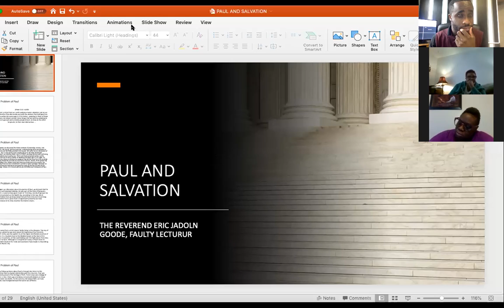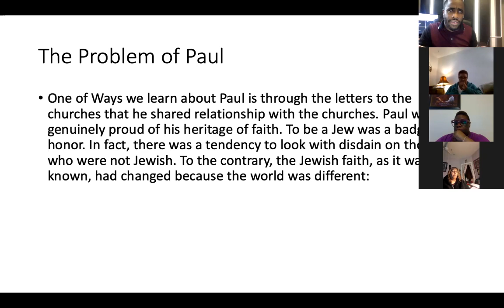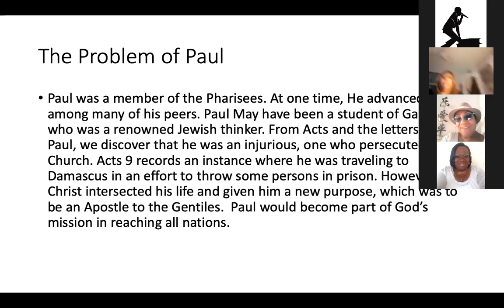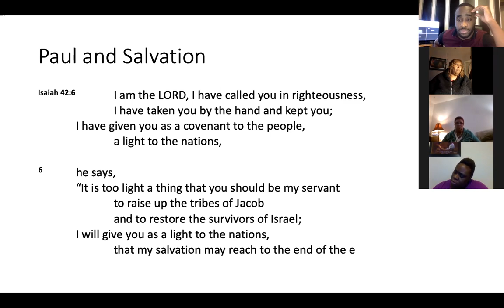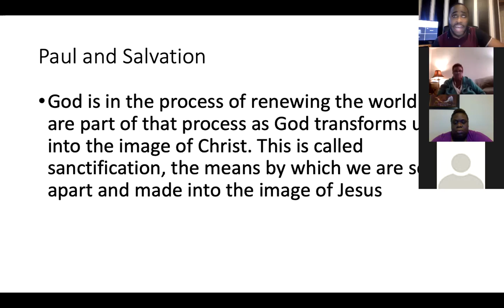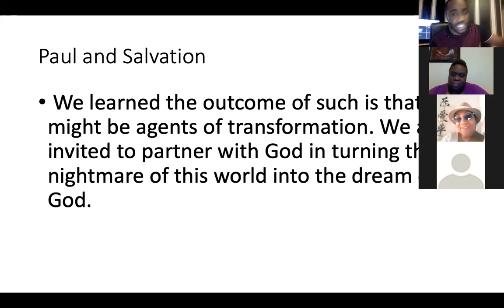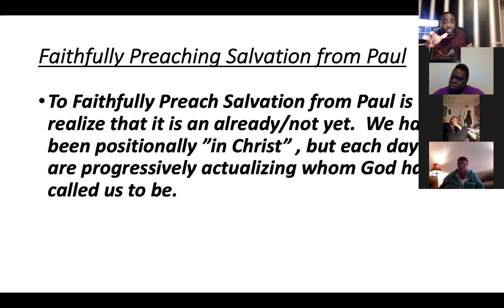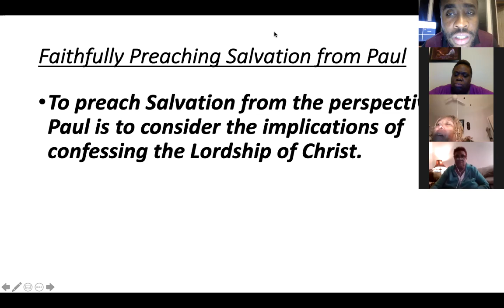Lecture Three: Paul and Salvation